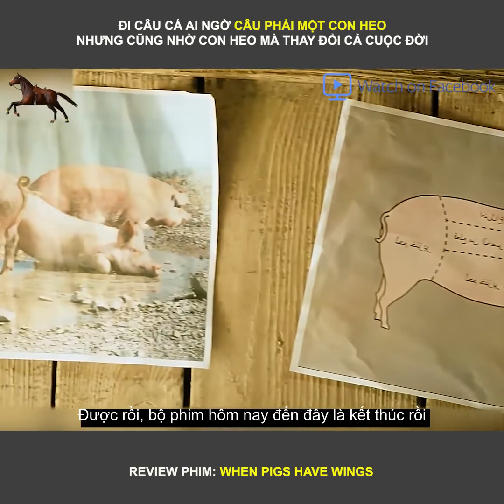When pigs have wings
REVIEW : When pigs have wings